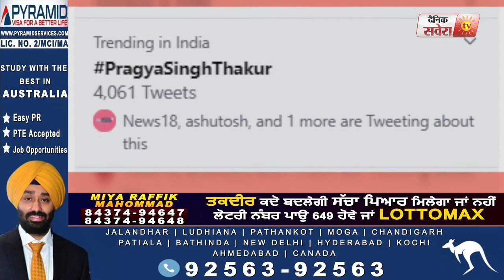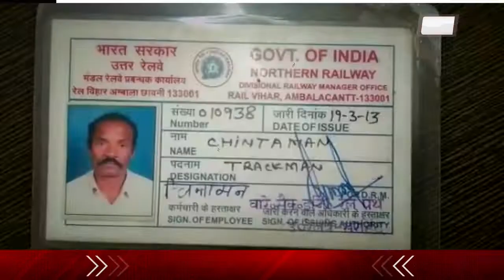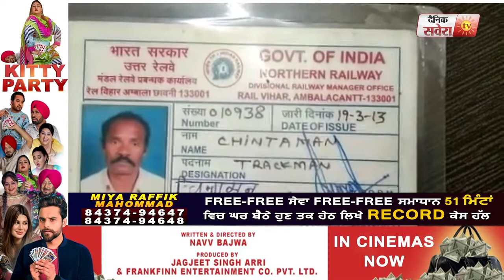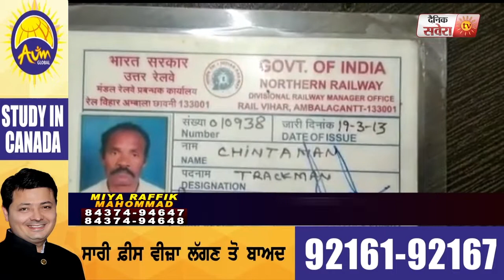Dainik Savera News Bulletin 24 Dec